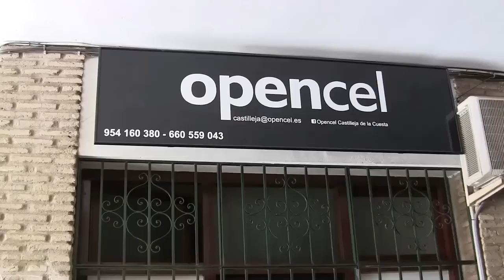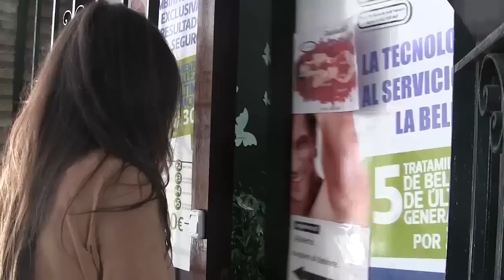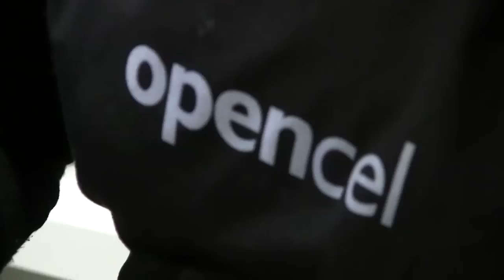Camas TV - Semana Santa 2015 A.P Santa Cruz Parte 5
Imágenes de la procesión de Nuestra Señora del Rosario de la Agrupación Parroquial de la Santa Cruz de Camas celebrada el pasado Viernes de Dolores de 2015. Acompaña musicalmente la Banda Municipal de Coria del Río.